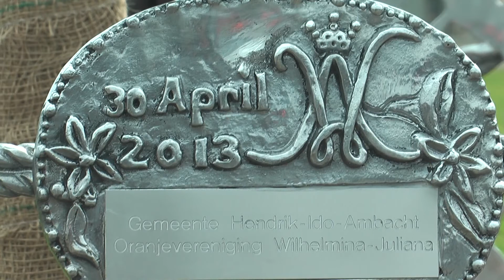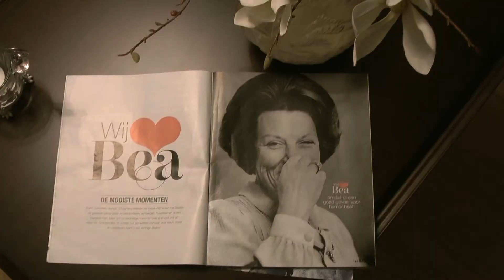Koninginnedag HIA 2013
3 minuten film voor de gemeente wedstrijd